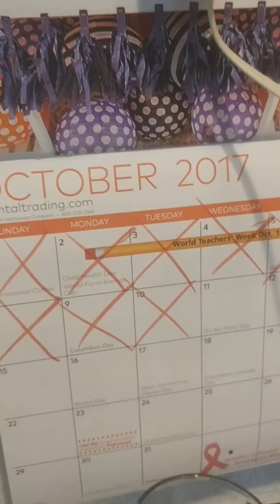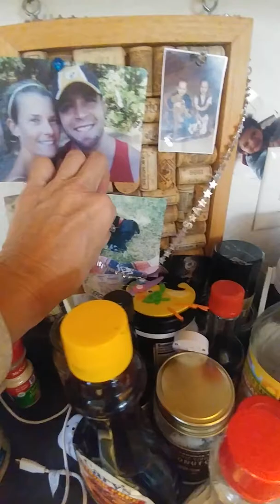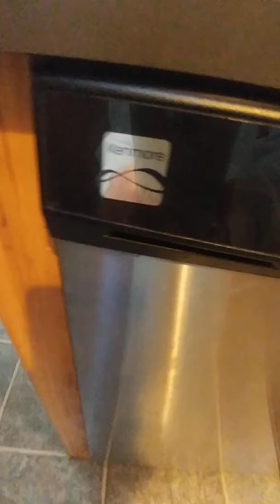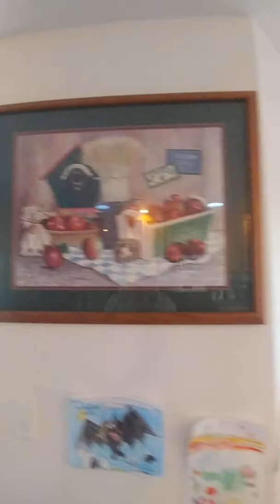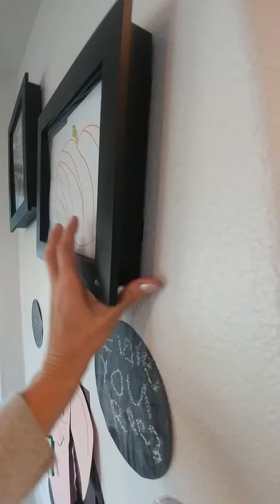Kitchen 10-11-17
Walking around making a video of our house